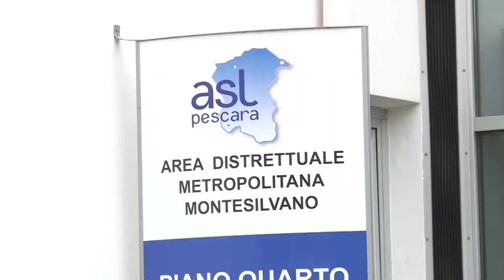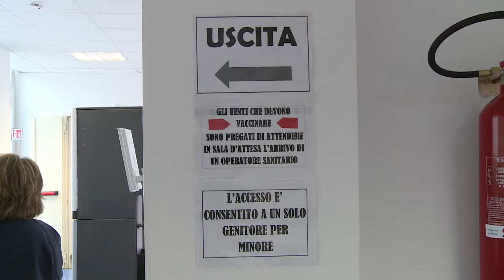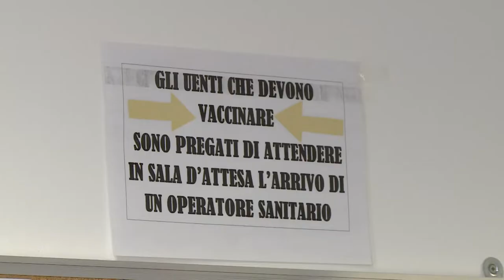Pettinari: "Criticità sul distretto sanitario di Montesilvano"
Dopo aver effettuato alcuni giorni fa una visita ispettiva, questa mattina il consigliere regionale del M5S Domenico Pettinari ha illustrato alla stampa le criticità riscontrate al Distretto Sanitario di Montesilvano